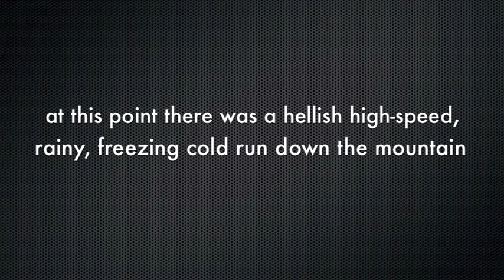Independence Pass: Pro Cycling hits 12,096 feet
Quicke video of our day riding up Independence Pass, and watching the pros blast past.